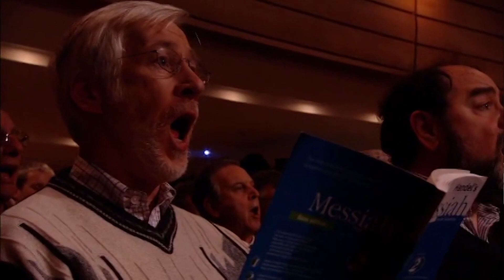Tafelmusik Sing-Along Messiah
Sat Dec 21, 2019 at 2pm
Roy Thomson Hall

A thrilling, massive sing-along of Handel’s beloved choral masterpiece.

Does the holiday season give you an uncontrollable desire to burst into song? Join Tafelmusik Baroque Orchestra and Chamber Choir, four soloists, and a choir of thousands led by Mr. Handel himself for a thrilling, massive sing-along of Handel’s most beloved choral masterpiece: Messiah.

Messiah transcends boundaries with its message of charity, peace, goodwill, and sacrifice. It also contains some of the most uplifting, touching, and magnificent music ever composed—ideal for a truly inspiring sing-along! Pick up your score, warm up your vocal chords, don your holiday finest, and join us in our new surroundings at Roy Thomson Hall for one of the best-loved traditions of Toronto’s holiday season.